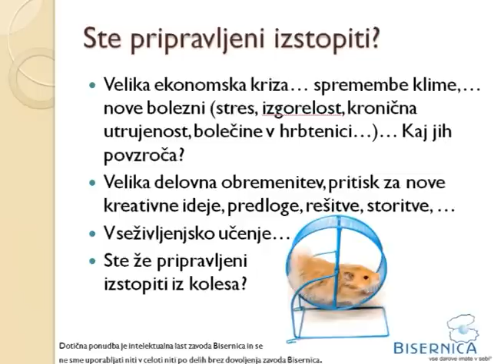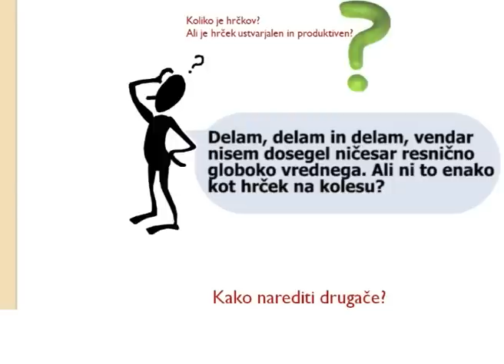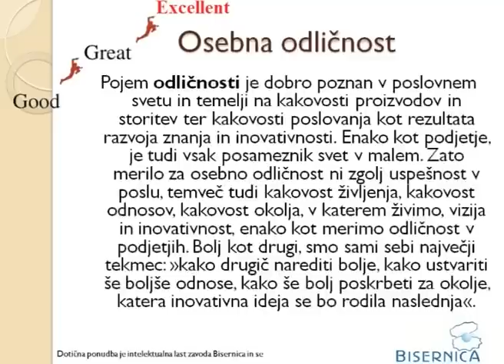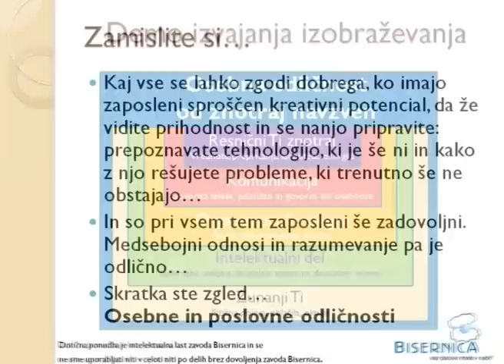Osebna odličnost, Bisernica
Neja Zupan Bisernica NLP